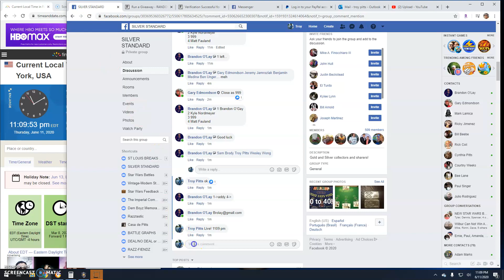10oz by Brandon